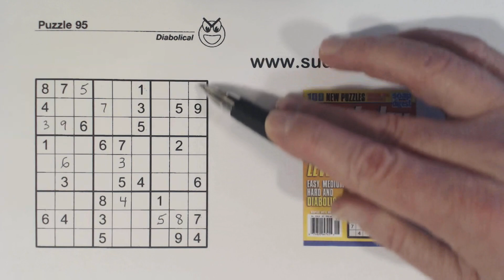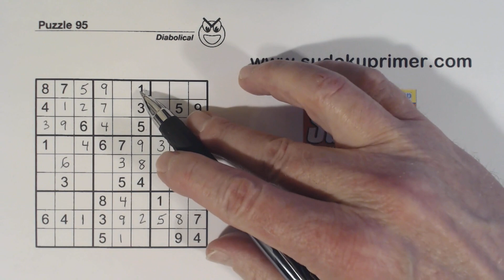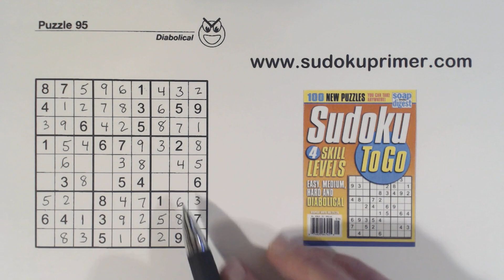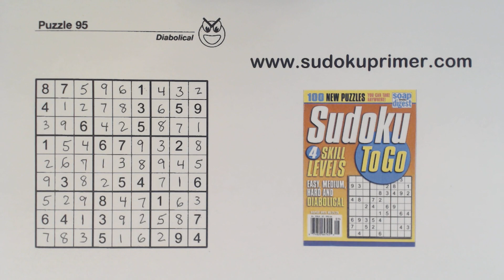Sudoku Primer 278 - Twins in Tandem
This puzzle gets quite tricky, but using twins in tandem helps us find numbers when we're stuck.

You can also click on the "bell" icon to be notified every time a video is published.

If this channel and website have helped you please consider "buying me a coffee."